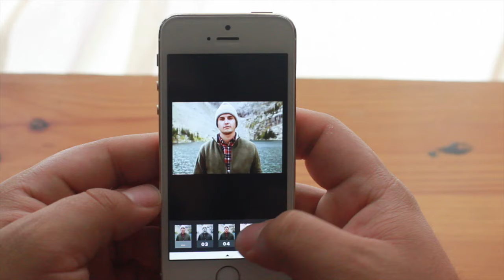Virtually Human by Ed Brooks and Pete Nicholas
The world is changing fast, and digital technology fastest of all.

The growth of social media and increasingly innovative digital advancements raises questions for every Christian. How should we understand the new digital age? And how can we live well within it?

These technologies hold awesome potential for good. But when we engage unthinkingly with the online world, there is a danger that we begin to become increasingly like the technologies we use, relating and thinking without human connection. We fall short of what we were made to be. We are virtually human.

Whether you are an early adopter, a sceptic, or just content to go with the flow, this book will help you navigate the digital world in a way that honours Christ and leads to your growth and the growth of those around you.